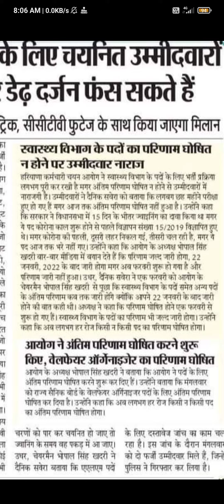HSSC NEW UPDATE REGARDING RESULTS OR COMMANDO JOINING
HSSC constable cutoff 2021
HSSC vlda result